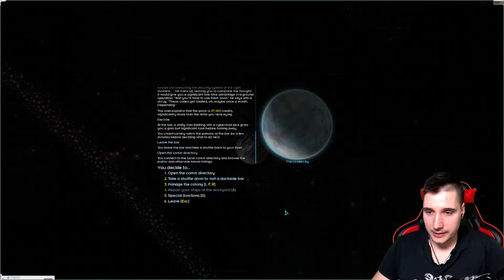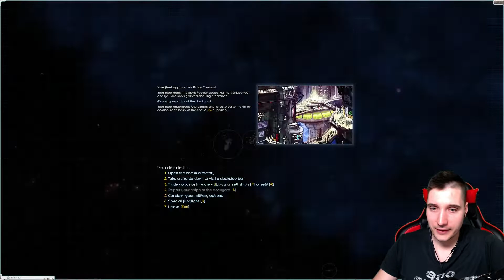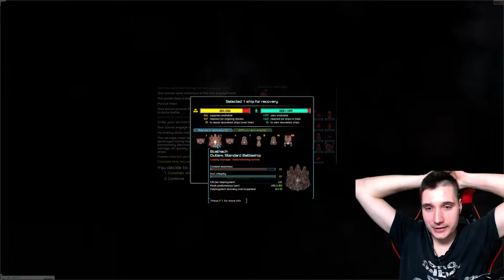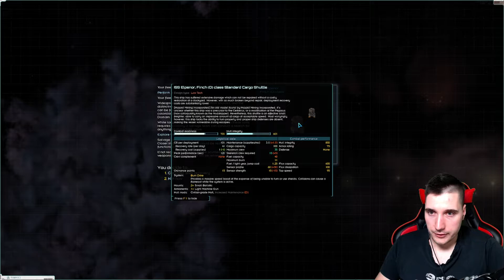GRAND BATTLES | Starsector #12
The real Junk Yard Dogs. No buying ships, salvage only. Let's create an empire the whole Starsector shall fear!

MODS:

- Nexerelin

- Dassault-Mikoyan Engineering
- Diable Avionics
- HMI
- Junk Yard Dogs
- Kadur Remnant
- Keruvim Shipyards
- Roider Union
- ScalarTech Solutions
- VIC
- Vanidad y Afliction Operation
- Underworld

- High Tech Expansion
- Iron Shell
- Kazeron Navarchy
- LTA
- Tahlan Shipworks
- Weftin's Ship Pack
- Vayra's Ship Pack

- DIY Planets
- Industrial Evolution
- Terraforming and Station Construction
- Superweapons Arsenal

- A New Level of Confidence
- Another Portrait Pack
- Capture Officers and Crew
- Combat Chatter
- SpeedUp
- Upgraded Rotary Weapons

- Lightshow
- Trailer Moments
- DroneLib
- LazyLib
- MagicLib
- GraphicsLib